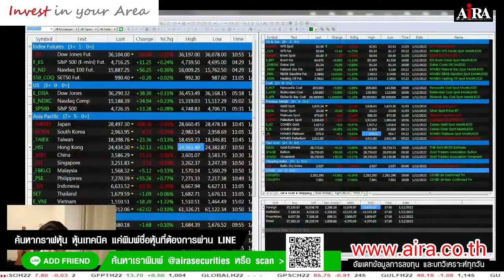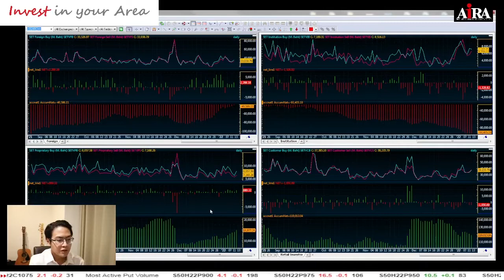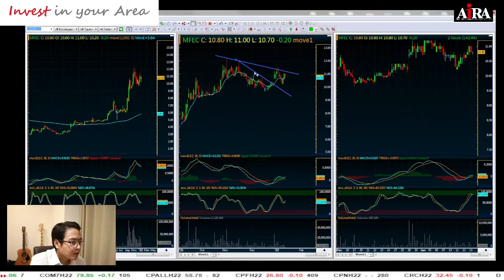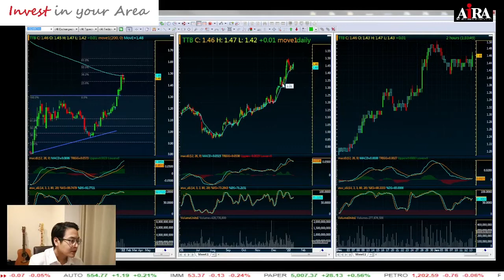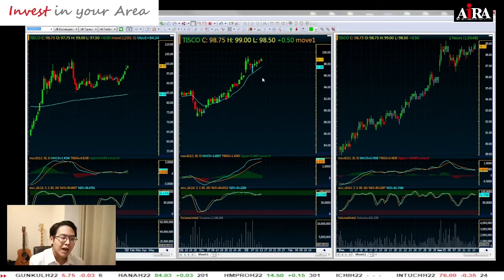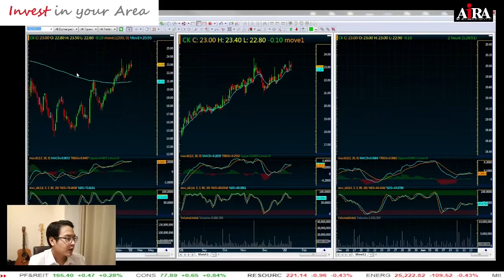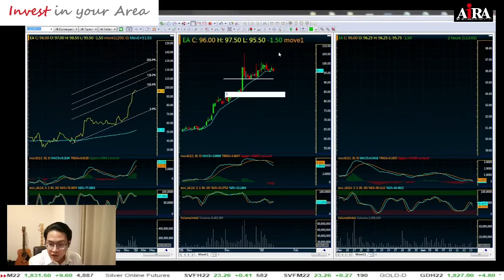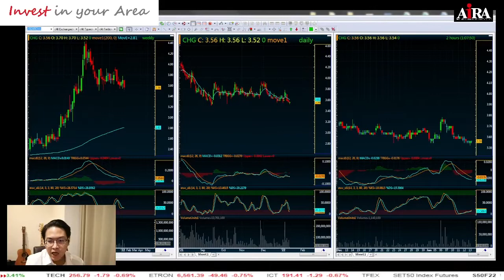Invest in Your Area: Update ภาพตลาดและกลยุทธ์การลงทุน (LIVE 13-01-2022) AIRA PLC.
รายการ Invest in Your Area ถ่ายทอดสดทุกวัน อ. และ พฤ. เวลา 11.00 น. เป็นต้นไป ทาง FB : AIRASEC ดำเนินรายการโดย คุณณรงค์เดช จันทรไพศาล

- Update ภาพตลาดและกลยุทธ์การลงทุน
- ตอบคำถามหุ้นรายตัว แบบ Realtime

ค้นหาหุ้น,หุ้นเทคนิค,กราฟหุ้น แค่พิมพ์ชื่อหุ้นที่ต้องการ คลิก